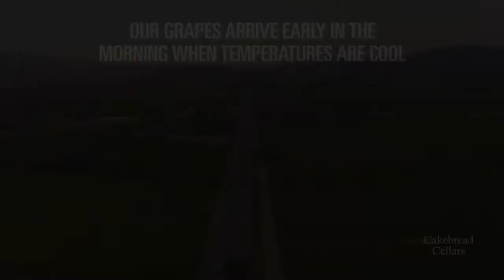Cakebread Cellars- Whole Cluster Pressing White Wines